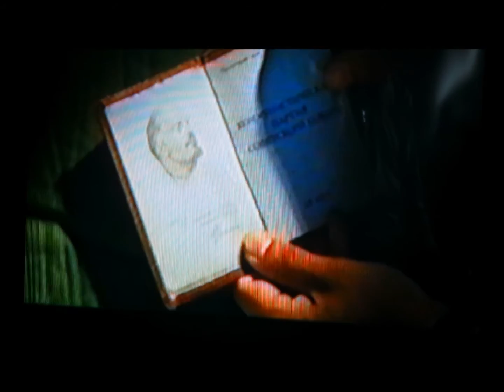ウデゲ族の生活